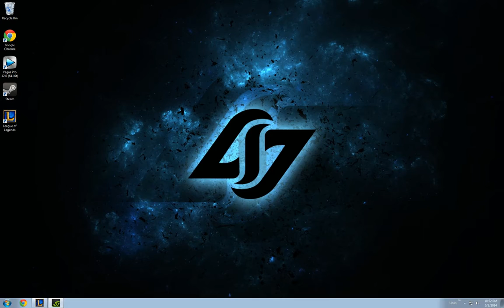Nvidia ShadowPlay Desktop Mode Test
No editing, testing the quality. Getting a great 60 fps though.